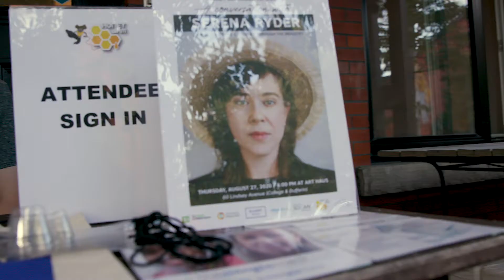Keep Creating - Serena Ryder x Honey Jam x ArtHaus Music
Throwback to our sweet get-together with Serena Ryder and Honey Jam where we all shared beautiful music and such inspiring messages.

Started by Ebonnie Rowe in 1995, Honey Jam is a non-profit programme for young female artists of all cultures, representing all genres of music. They provide mentorship, educational, performing and networking opportunities culminated with a stellar showcase of live music. Ebonnie has been endlessly committed to the development of female Canadian musicians and fights for how women are portrayed in today’s media and music industry. She continually provides a safe space for these artists to express themselves and grow authentically.